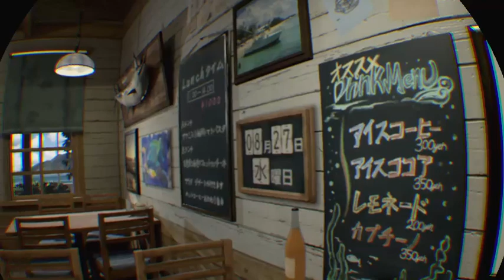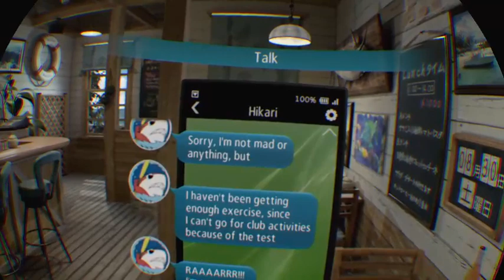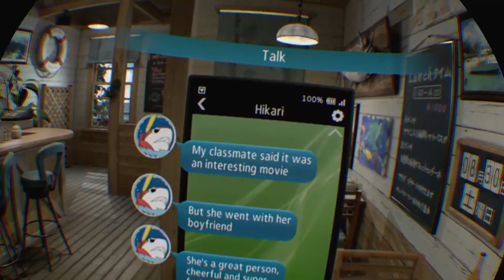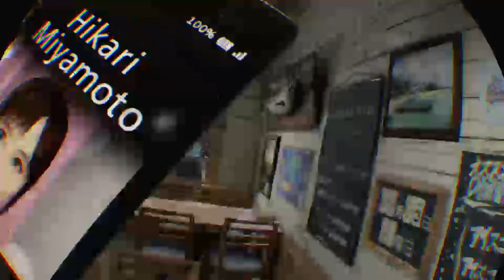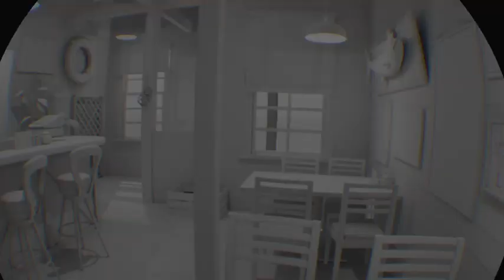LEO streams Summer Lesson - Part 2